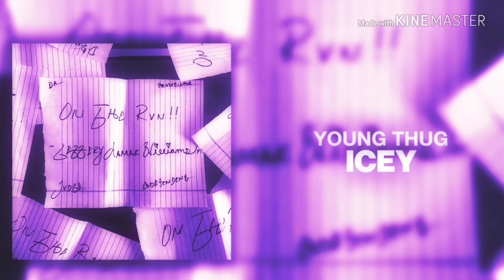Young Thug - Icey Screwed & Chopped DJ DLoskii